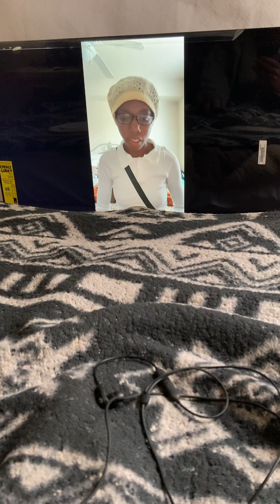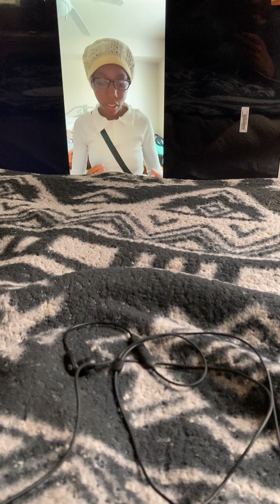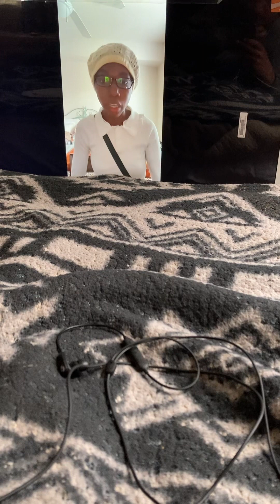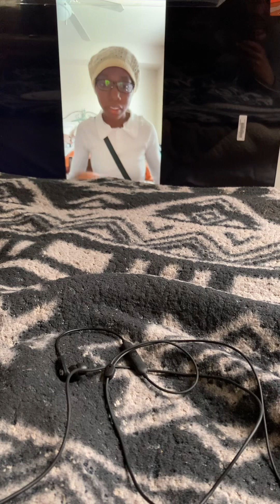PROOF IAM intimately AWARE of YOUR Marital Situation and have MENDED what was broken - LORD JESUS